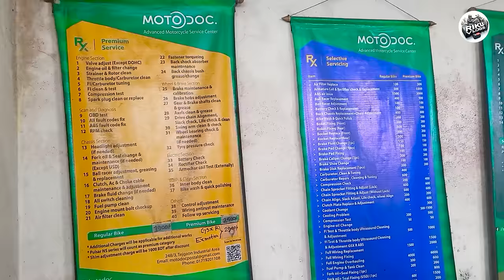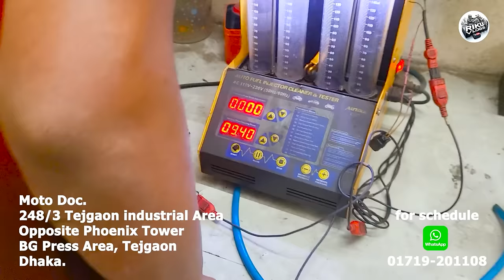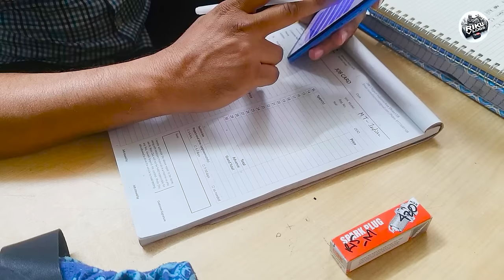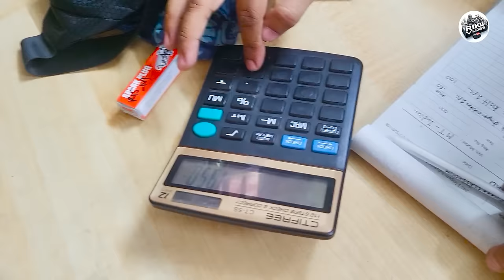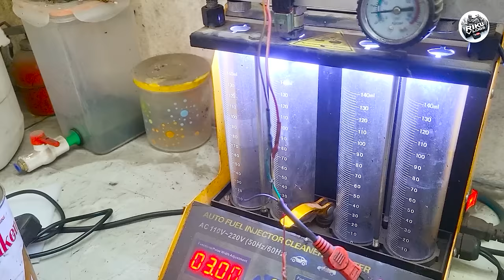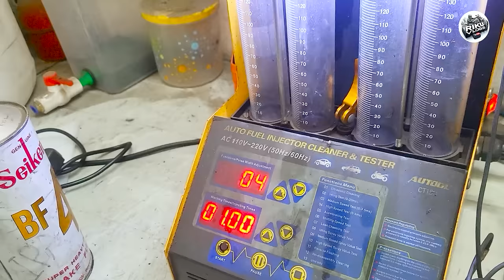যেভাবে Yamaha MT 15 Master Servicing করে Moto Doc।Yamaha MT 15 Bangladesh 2024।Videos@Riku360degree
The Yamaha MT-15 has carved a niche for itself in the ever-evolving world of streetfighter motorcycles. This aggressive yet agile machine caters to riders seeking a thrilling urban experience. This in-depth exploration delves into the MT-15's design, performance, features, competition, and ownership considerations, making it a valuable resource for potential buyers and motorcycle enthusiasts alike.

Striking a Chord: The MT-15's Design Philosophy

Yamaha's "Mass Forward" design language takes center stage in the MT-15's aesthetics. The muscular fuel tank, sharp lines, and a menacing headlamp with LED DRLs (Daytime Running Lights) create a bold and assertive presence. The upswept tail section complements the aggressive stance, while the split seat design offers a comfortable ride for both rider and pillion.

The MT-15 comes in a variety of vibrant color options, allowing riders to express their individuality.  From the classic black or deep blue to the more eye-catching cyan or grey with red accents, there's a color scheme to suit every taste.

Unleashing Potential: Performance Characteristics

At the heart of the MT-15 lies a fuel-injected, liquid-cooled, 149cc, single-cylinder engine. This powerplant delivers a peak power output of around 14.1 bhp (brake horsepower) and 13.7 Nm (Newton-meters) of torque. While the numbers might not seem staggering on paper, the MT-15's true strength lies in its lightweight construction.

Tipping the scales at around 133 kg (curb weight), the MT-15 boasts an excellent power-to-weight ratio. This translates to sprightly acceleration, making navigating city streets and maneuvering through traffic a breeze. The smooth-shifting 5-speed gearbox ensures a seamless riding experience, allowing riders to extract maximum potential from the engine.

Taking Control: Handling and Braking

The MT-15 employs a lightweight Deltabox frame, renowned for its rigidity and responsiveness. This translates to precise handling, allowing riders to confidently take on corners and navigate tight spaces. The telescopic front forks and monoshock rear suspension provide a comfortable ride quality, absorbing bumps and irregularities on urban roads.

The braking setup comprises a single disc brake on both the front and rear wheels. While some riders might prefer a double disc setup at the front for enhanced stopping power, the single disc setup proves sufficient for everyday riding conditions. Upgrading to braided brake lines is a popular modification for riders seeking a sharper and more responsive braking feel.

Tech Savvy: Features and Instrumentation

The MT-15 comes equipped with a basic yet functional instrument cluster. It features an analog tachometer, a digital speedometer, and trip meters, providing all the essential information a rider needs. The inclusion of a fuel gauge and gear indicator adds further convenience.

A standout feature is the presence of a single-channel Anti-lock Braking System (ABS) on some variants. ABS prevents wheel lockup during hard braking, enhancing safety and rider confidence, especially on slippery surfaces.

The Competition: Where Does the MT-15 Stand?

The MT-15 faces stiff competition in the bustling 150cc streetfighter segment. Some of its key rivals include the Bajaj Pulsar NS160, the TVS Apache RTR 160 4V, the Suzuki Gixxer 155, and the KTM 125 Duke.

The Pulsar NS160 offers a similar power output at a slightly lower price point. The Apache RTR 160 4V boasts a more powerful engine and a sportier riding position. The Gixxer 155 focuses on a comfortable ride quality and fuel efficiency. Finally, the KTM 125 Duke, while offering a smaller engine, caters to riders seeking a sharper handling experience.

The MT-15 holds its own with its combination of aggressive styling, a lightweight chassis, and a good power-to-weight ratio. The optional ABS further enhances its safety appeal.

Potential Drawbacks and Considerations yamaha mt 15 master service cost

While the MT-15 shines in many aspects, there are a few factors to consider before making a purchase decision.

Power: Compared to some competitors offering more powerful engines, the MT-15 might feel slightly underpowered for highway riding, especially with a pillion on board.
Features: The MT-15's instrument cluster might seem basic compared to rivals offering features like a digital